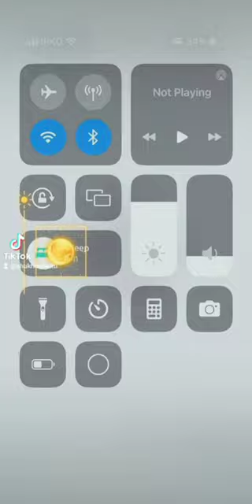May 15, 2023